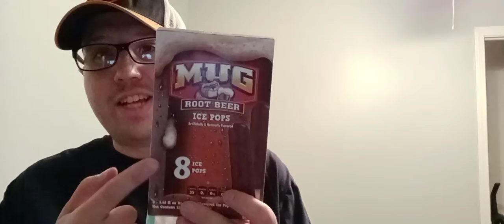mug root beer ice pops